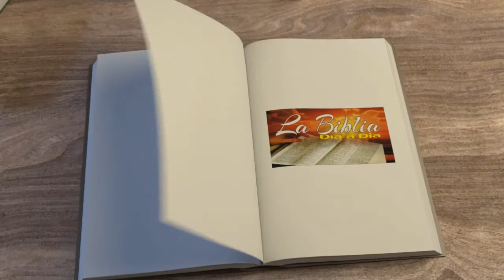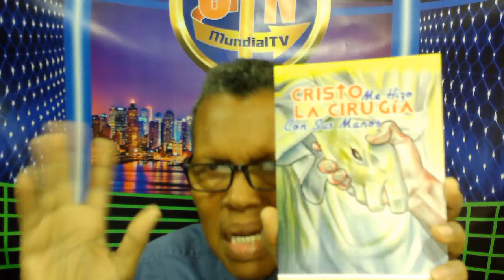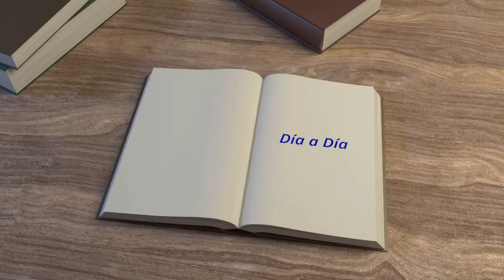La Biblia Dia a Dia / Plenitud de vida en Cristo / Pastor Frank Jimenez